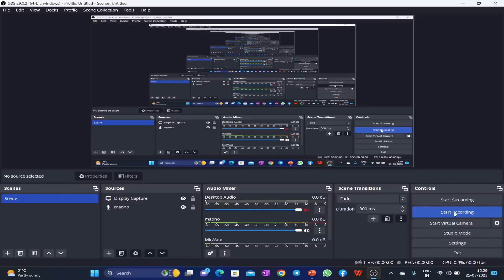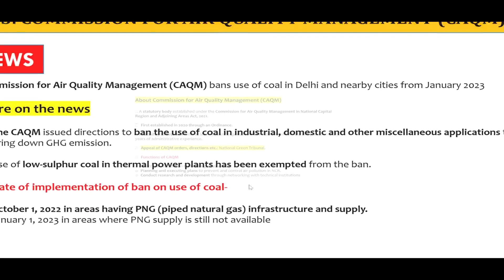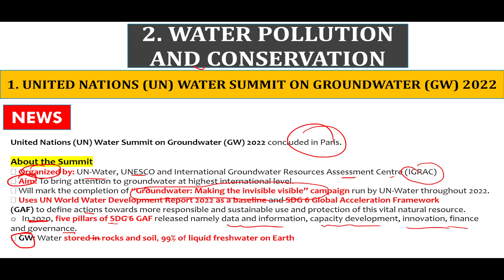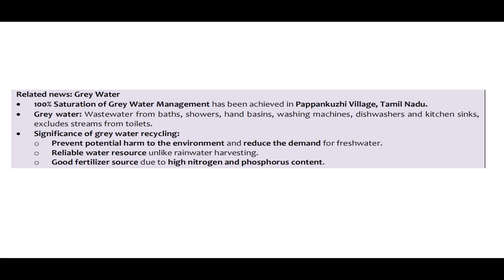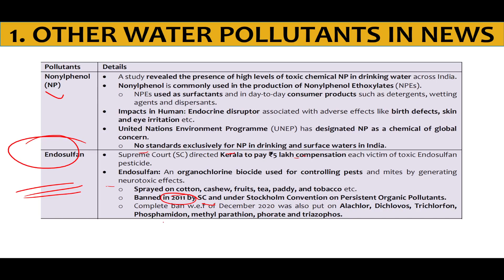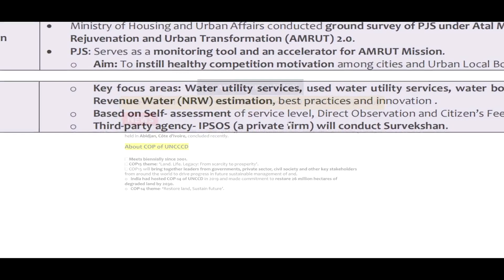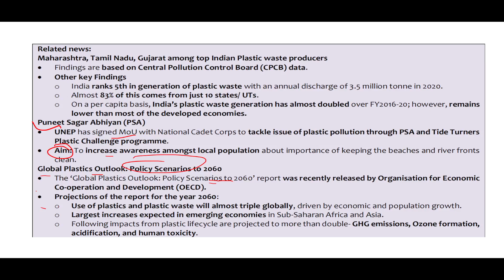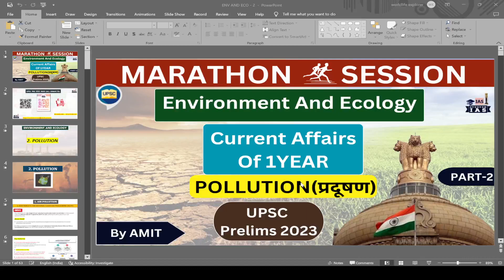Environment & Ecology | Pollution related current news | UPSC Prelims 2023 | PART -3 | BY AMIT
PRE ALL SUBJECTS TEST seriese -

ANCIENT HISTORY ---

MODERN HISTORY---

GEOGRAPHY ---

POLITY

NATIONAL ORGNAISATIONS

WORLD ORGNAISATIONS

CURRENT UPDATES

Link